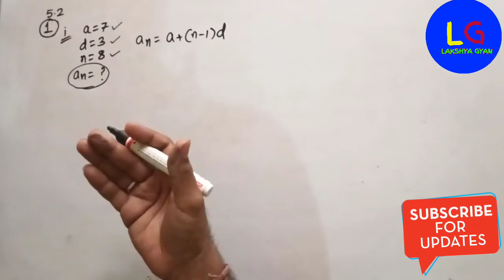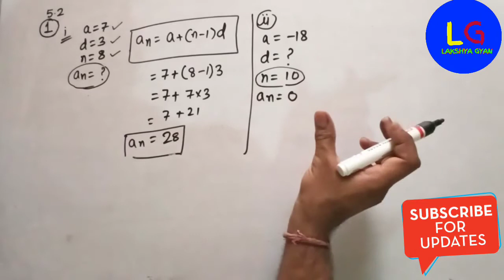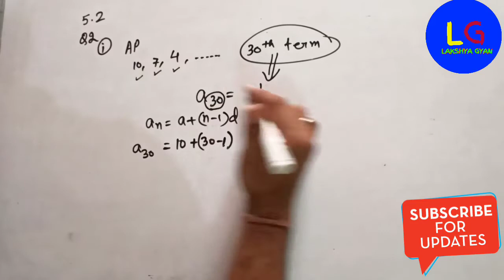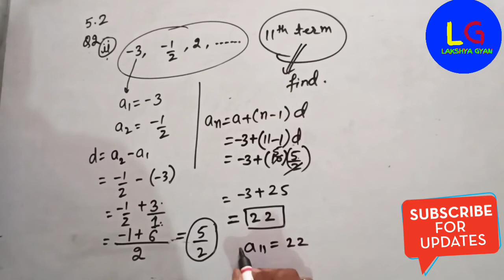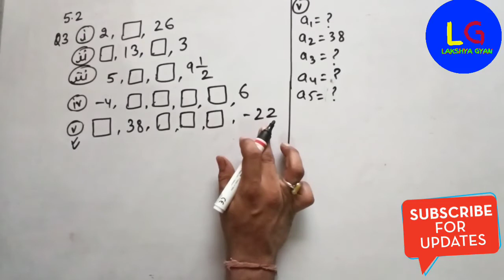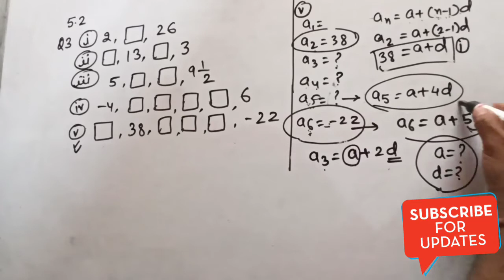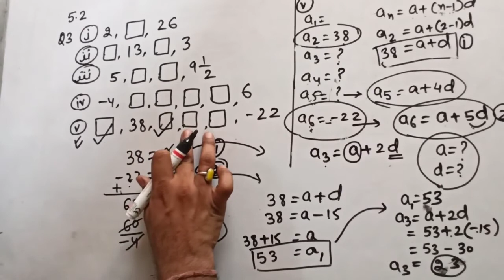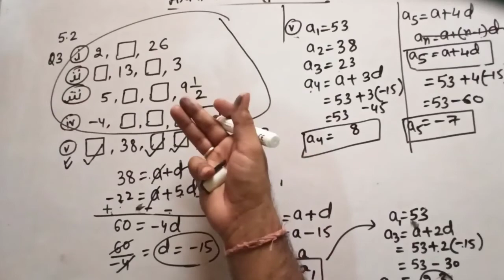Arithmetic Progression | Ncert 5.2 ( Q.1 ,Q.2, Q.3) | Class 10th math.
This will be a concept clearing video for you.In this video I  will explain you class 10 Arithmetic Progression  5.2 Q1,Q2,Q3 concept This  concept will help you to solve problems for your Exam.